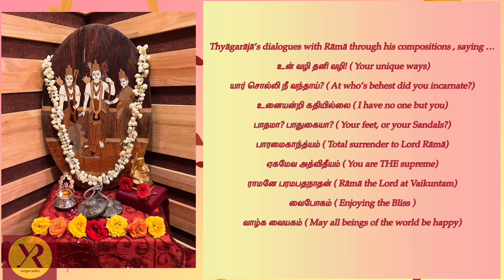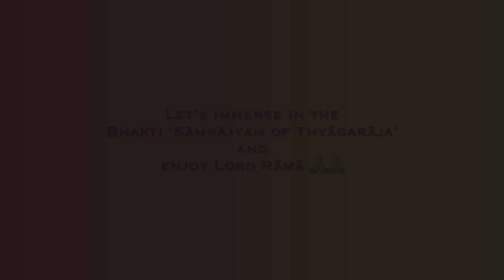Thyāgarāja Bhakti Sāmrājyam - A sneak preview